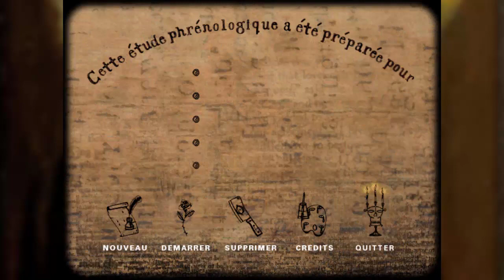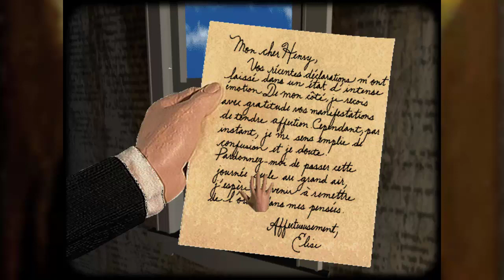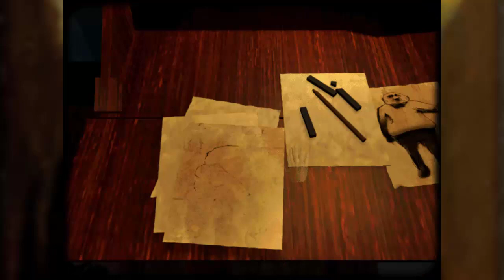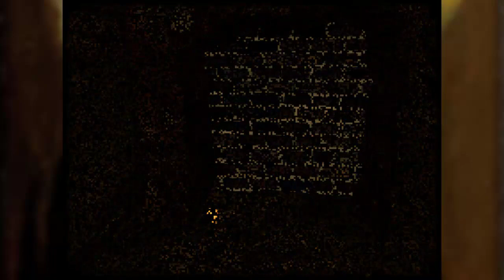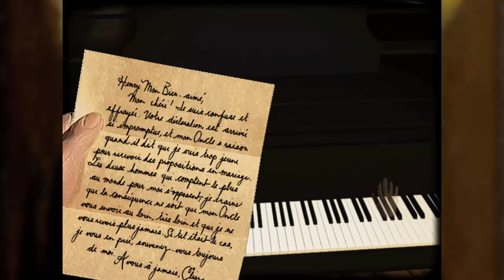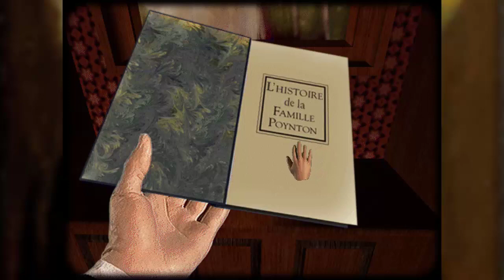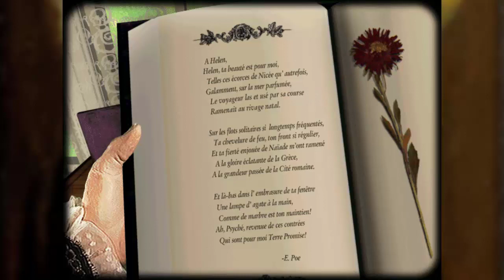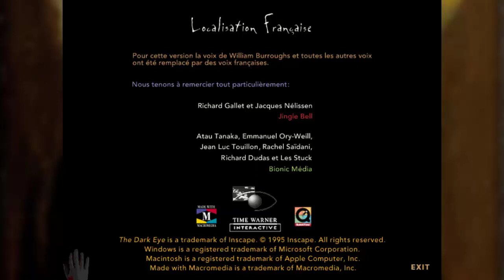Let's Play Rapide The Dark Eye (1995)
The Dark Eye est un jeu d'aventure inspiré des nouvelles d'Edgar Allan Poe, Edité par Expert Software et développé par Inscape.
Réalisé sur la version AbandonWare du jeu, comporte quelques soucis de lectures sur certains moments du jeu.